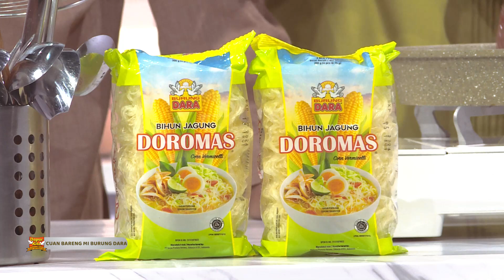Dapur Kita Ramadhan 2023 Episode 9 - Bihun Kerucut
Ketinggalan nonton tayangan Dapur Kita Ramadhan? Tenang, Noodle Lovers! Kamu bisa nonton tayangan re-run ini ya :D